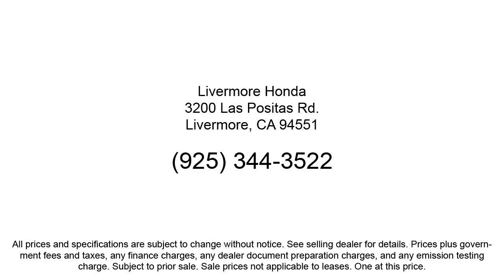2016 Honda Civic EX-T Sedan Livermore Pleasanton Dublin Tracy Fremont San Ramon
2016 Honda Civic EX-T Sedan Stock Number: H37958A Vin:19XFC1F39GE222420.